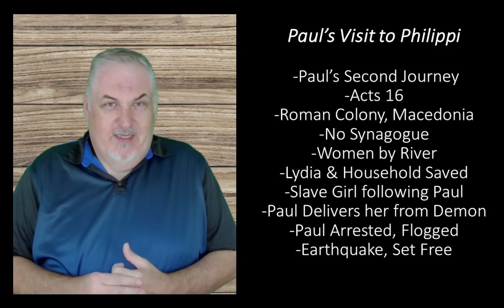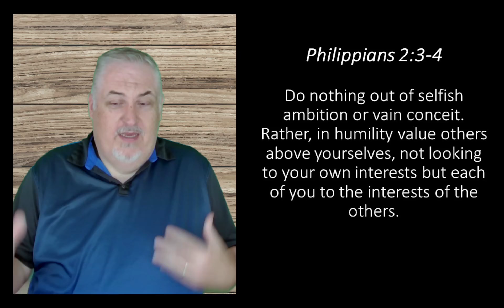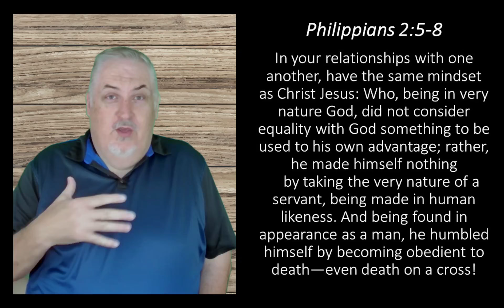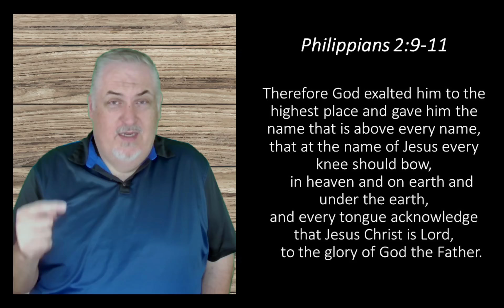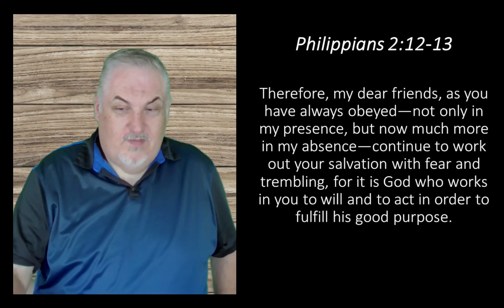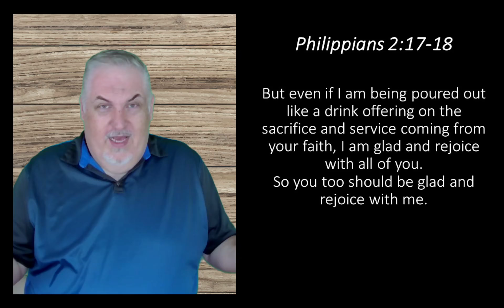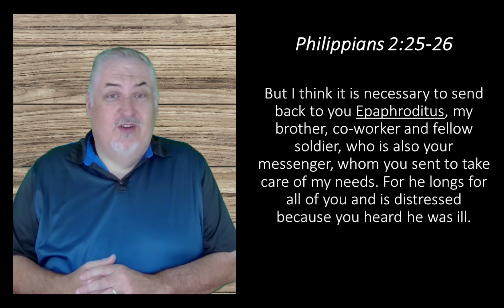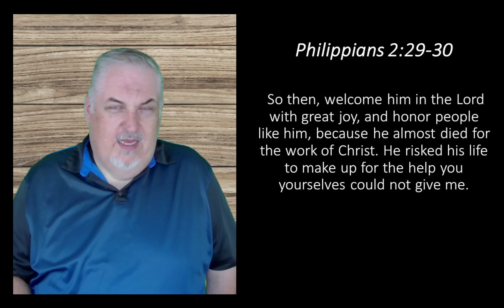Philippians: Part 2